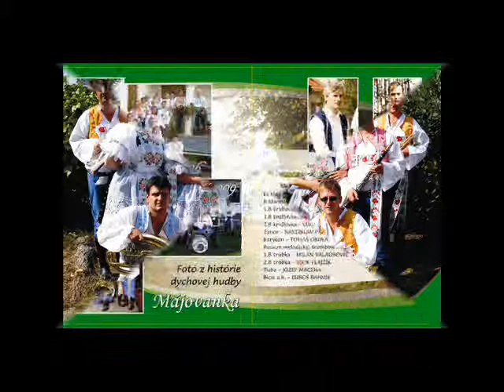Májovanka - CD Stratená láska 1.časť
Hudobné ukážky z CD " Stratená láska " časť 1.
Doplnené fotkami z 10. ročníka festivalu - 35.-teho výročia Májovanky a z nahrávania v štúdiu.